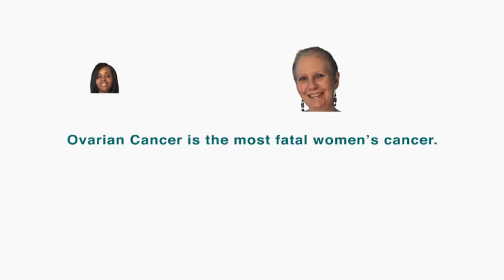LOVE HER Toronto 2013